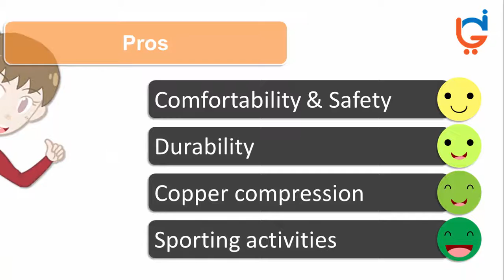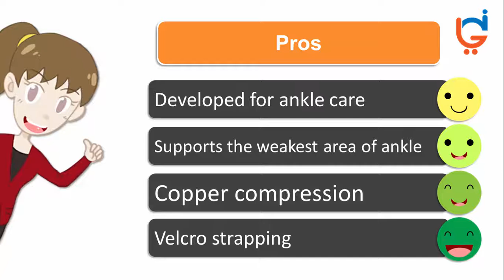Best Ankle Brace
The best ankle brace is the top priority of orthopedics, sports professionals, and trainers.

An ankle brace is an outfit that restricts the movement of joints in the foot. An Ankle brace helps to recover by providing heat and pressure to the joint. It also prevents reinjury.

The ankle brace is made of rigorous fabric such as neoprene that enables minimal mobility of the foot while providing heat and pressure to cure.

For extreme injuries, ankle braces are customized by including metallic plates to higher immobilization.